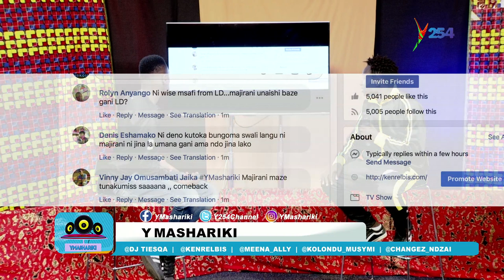Ymashariki|Masaibu anayoyapitia Majirani